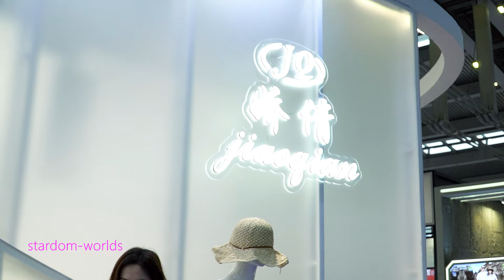SIUF 2024深圳內衣展 嬌倩 性感美女模特內衣秀場 Lingerie Show / 下着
Sexy Underwear show，SIUF 2024深圳内衣展 娇倩 性感美女模特内衣秀场 d1-p22
SIUF2024，中国内衣文化周，第19届中国深圳国际品牌内衣展，展商品牌：娇倩 ，
Sexy Model，Lounge Underwear，Underwear show，Fashion Show，Lingerie Show，下着モデル
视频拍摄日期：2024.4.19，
China intimate apparel culture week，
China Shenzhen international brand underwear fair，